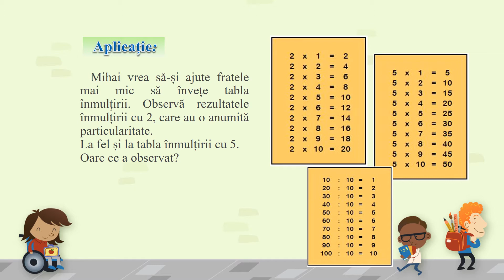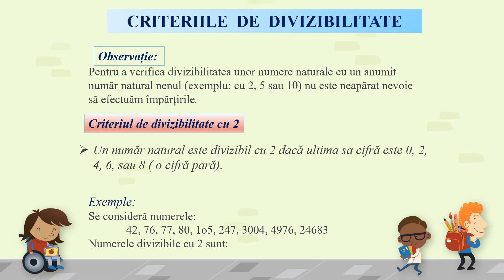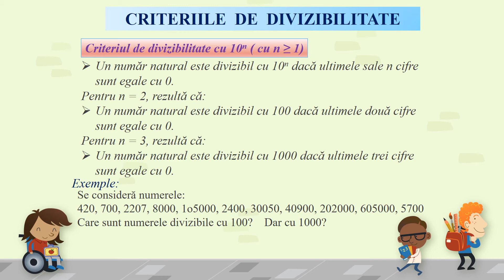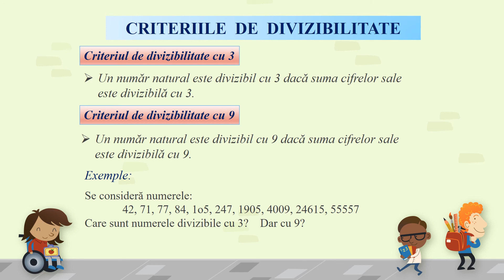Criterii de divizibilitate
Autor: Cocalea Rodica